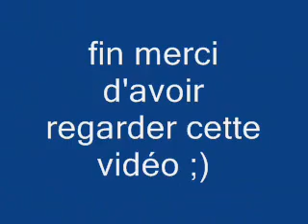gta san andreas stunt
vive gta suretout les stunt ;)